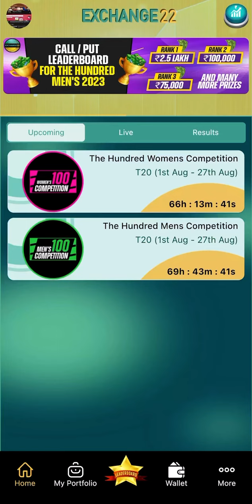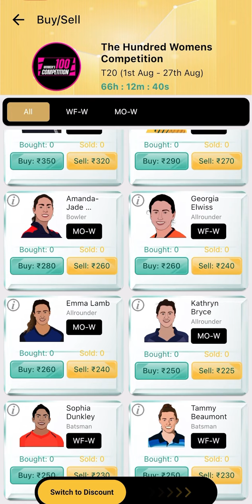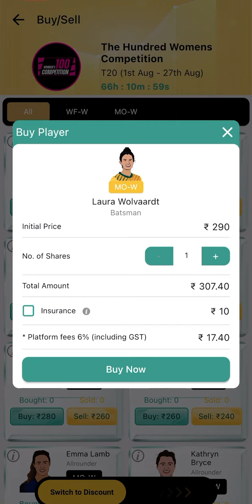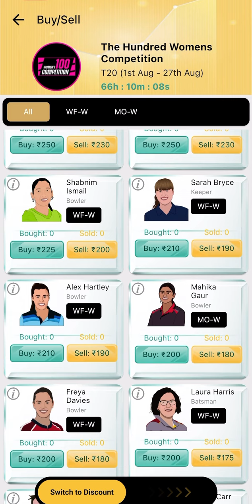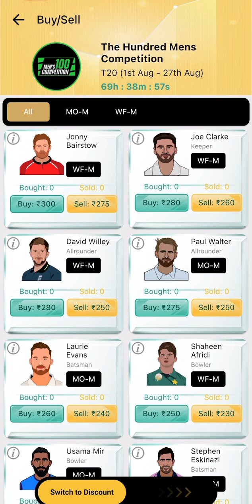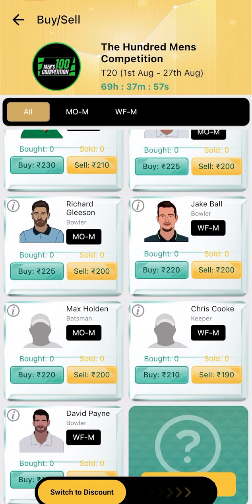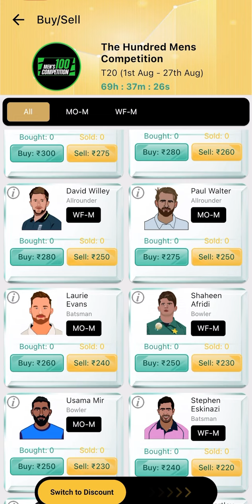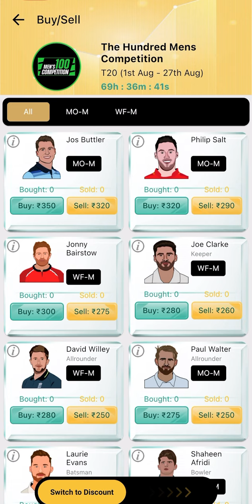Trading (Serieswise) - Exchange 22 | Tips and Trick | The Hundred Competition 2023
Exploremorewithakshay